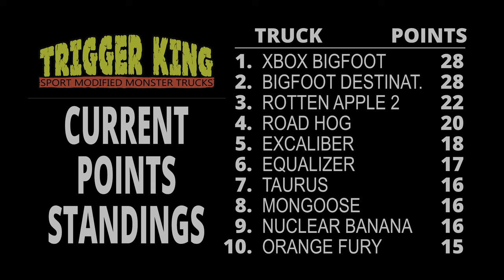J-Track Sport Mod Racing Bracket 3 - Trigger King R/C Monster Trucks - Aug.7, 2022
J-track Sport Mod racing in bracket 3 of the day, from August 7, 2022.  Race was at jbscalegraphics Field Of Dreams Raceway.